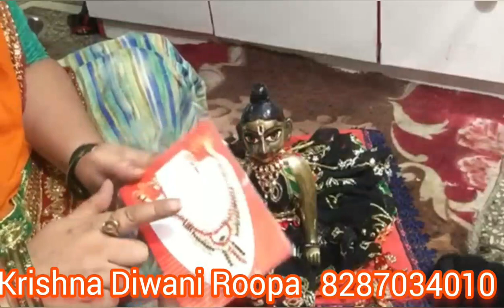Humare Vasu ka black dress shringar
Hi I’m Krishna Diwani Roopa
Hum apke es Krishna Diwani channel me Laddu Gopal ki sewa or unke vastra kaise banay sabhi bhagwan ki sewa or vastra banana sikhte h to please ap sab humari her video ko apna pyar de channel ko subscribe kare.

राधा अष्टमी आपके कुछ सवालों के जवाब

aise manayi maine Radha ashtami

8 no Laddu Gopal under garments

Radha ashtami Radha Krishna shringar